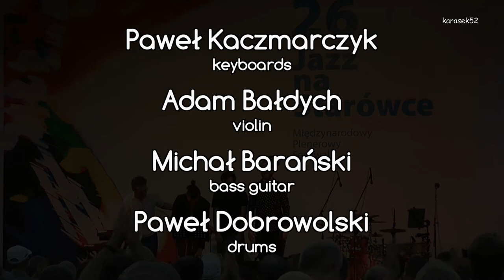"Birdland" (J.Zawinul) - Paweł Kaczmarczyk & Adam Bałdych Quartet - XXVI Festiwal Jazz na Starówce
18 VII 2020 kwartet w składzie:
Paweł Kaczmarczyk - kb
Adam Bałdych - vn
Michał Barański - bg
Paweł Dobrowolski - dr
przedstawił projekt pod nazwą "Directions In Music: Weather Report"

Audio track courtesy of Iwona and Krzysztof Wojciechowski (Fundacja Jazz Art)